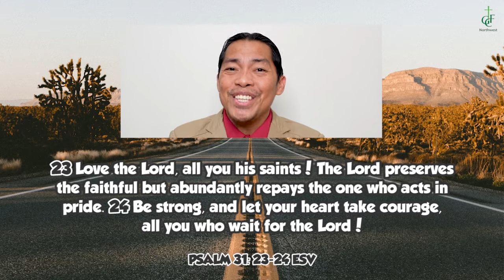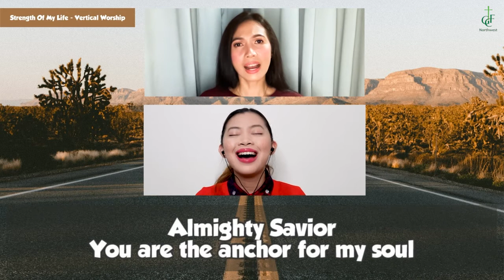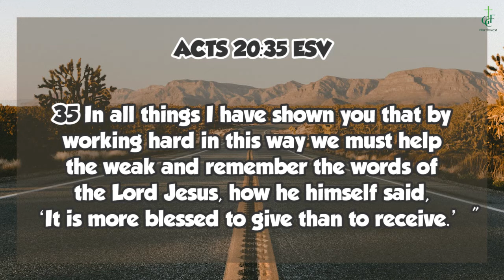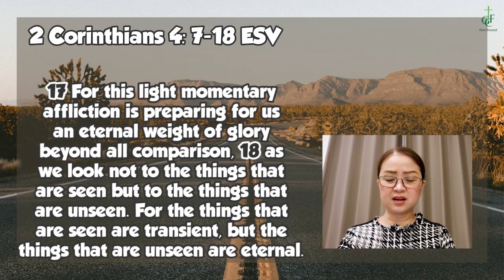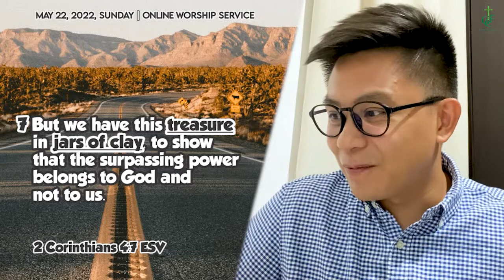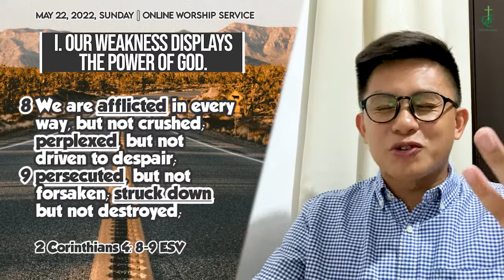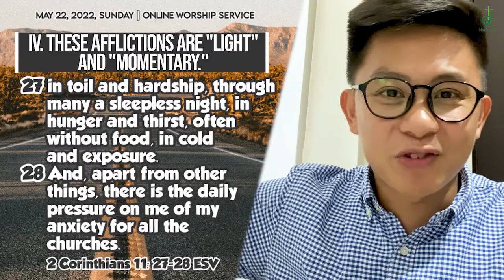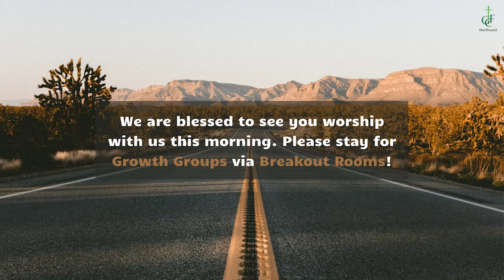DO NOT LOSE HEART | GCF Northwest Sunday Service | May 22, 2022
Do Not Lose Heart
2 Corinthians 4: 7-18
Guest Speaker: Ptr. Nicolo Padilla

Nothing Is Impossible - Planetshakers
This Is Amazing Grace - Phil Wickham
Strength Of My Life - Vertical Worship
In Christ Alone - Kristian Stanfill
Even If - MercyMe